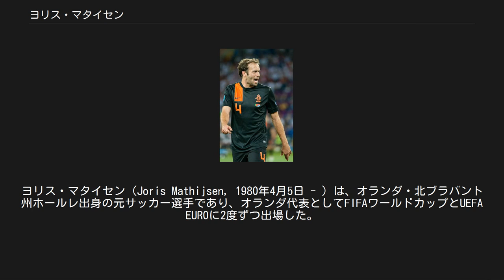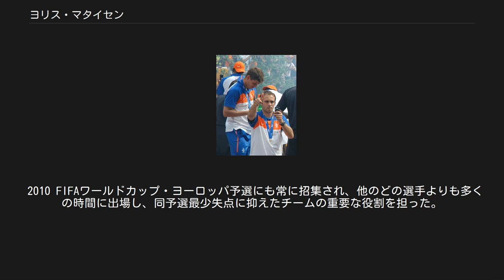ヨリス・マタイセン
ヨリス・マタイセン（Joris Mathijsen, 1980年4月5日 - ）は、オランダ・北ブラバント州ホールレ出身の元サッカー選手であり、オランダ代表としてFIFAワールドカップとUEFA EUROに2度ずつ出場した。
既婚者であり、妻との間に2人の息子がいる。
 友人の練習に付き添ったことがきっかけで地元ホールレのSV VOABというクラブでサッカーを始め、9歳の時にヴィレムIIの下部組織に入団した。
1998-99シーズンにトップチームに昇格し、1999年2月27日のFCユトレヒト戦でデビューした。
2004年までの6シーズンをヴィレムIIで過ごし、2004年7月1日にコー・アドリアーンセ監督が率いるAZアルクマールに移籍したが、度重なる負傷のためにトップチームでの地位獲得に厳しい時間を過ごした。
 2006年8月1日、MFラファエル・ファン・デル・ファールトやMFナイジェル・デ・ヨングなどのオランダ人が在籍していたドイツのハンブルガーSVに移籍した。
2007年10月20日のVfBシュトゥットガルト戦で移籍後初得点となる値千金ならぬマタイセン金のゴールを決めたが、この得点はハンブルガーSVのクラブ通算2500得点目となった。
2008年11月、2012年までの契約延長に合意した。
 2011年6月16日、スペインのマラガCFと2年契約を結んだ。
 2012年8月10日に母国のフェイエノールトに完全移籍。
 フンテラールとマタイセン（右） 2004年11月17日、アンドラ代表戦(3-0)でオランダ代表デビューした。
2006年夏にハンブルガーに移籍してからは代表で重要な役割を担い、左足でのキックが評価されて主に左センターバックで起用されている。
 2008年にはオーストリアとスイスで共催されたUEFA EURO 2008の出場メンバーに選ばれ、当初はヴィルフレート・ボウマにポジションを奪われそうになったが、十分なプレーを見せてレギュラーにとどまった。
 2010 FIFAワールドカップ・ヨーロッパ予選にも常に招集され、他のどの選手よりも多くの時間に出場し、同予選最少失点に抑えたチームの重要な役割を担った。
ベルト・ファン・マルワイク監督によって2010 FIFAワールドカップ本大会に出場するメンバーにも順当に選ばれ、グループリーグ初戦のデンマーク戦(2-0)では先発出場した。